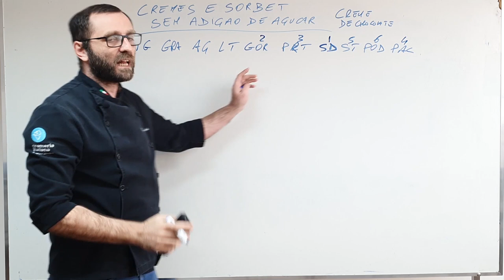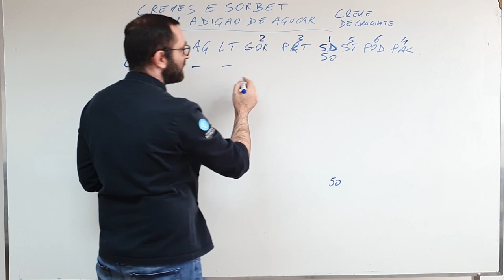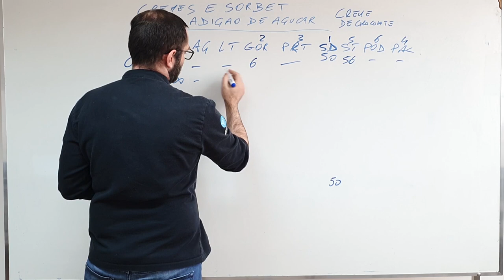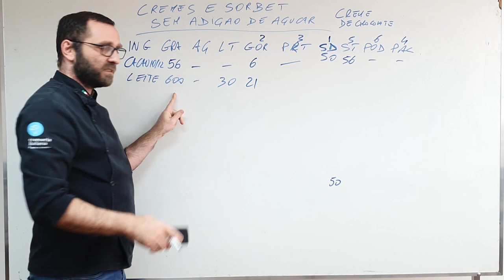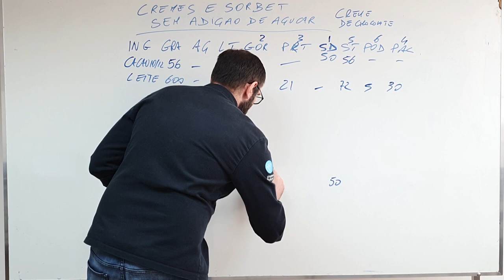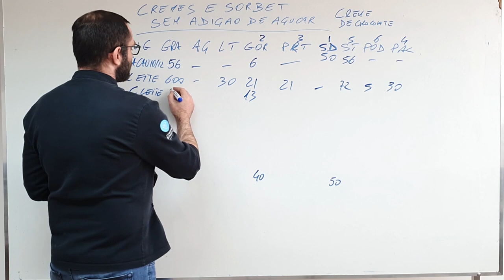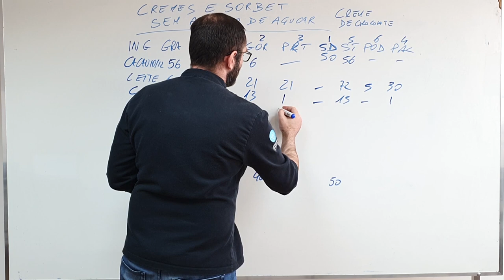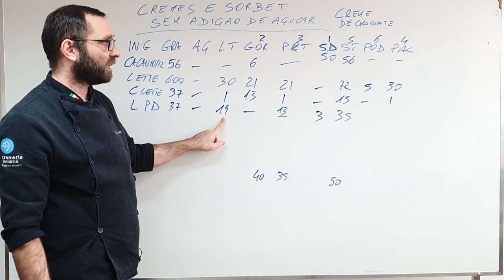Balanceando um creme de chocolate sem açúcar Parte.1